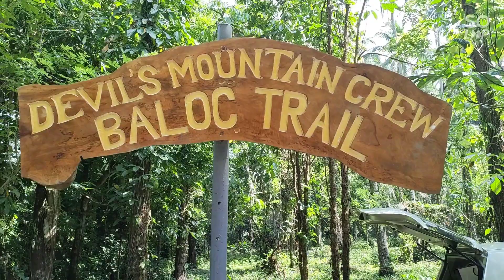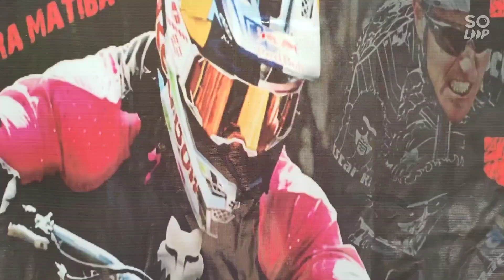Bakbakan baloc trail 2022 SS2 Mattarlifestyles